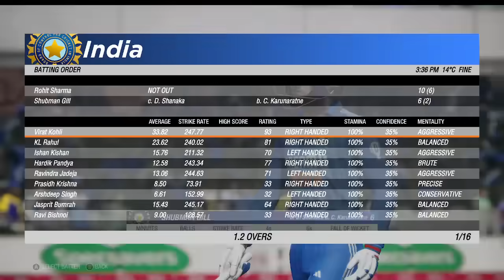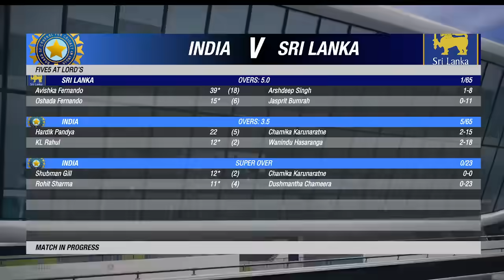INDIA VS SRILANKA || INDVSL || ASIA CUP FINAL || पांडया ने खेली तूफ़नी पारी || CRICKET19 PLAYGAMES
Note : THIS IS CRICKET19 GAMEPLAY NOT A REAL MATCH

IND VS SL | India vs SRILANKA | Asia Cup 2023 FINAL| LIVE MATCH TODAY | CRICKET 19

Majedar Sports